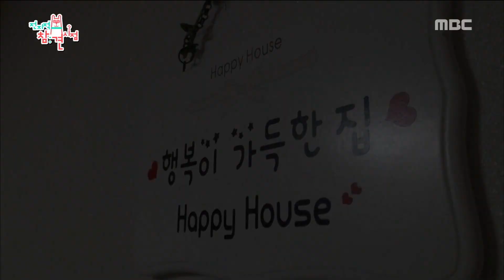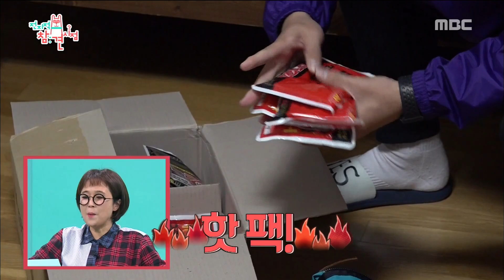[HOT] I'm the manager.,전지적 참견 시점 20181110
I'm the manager.